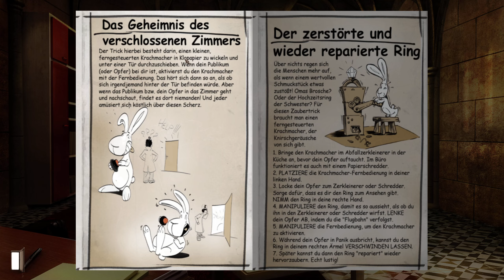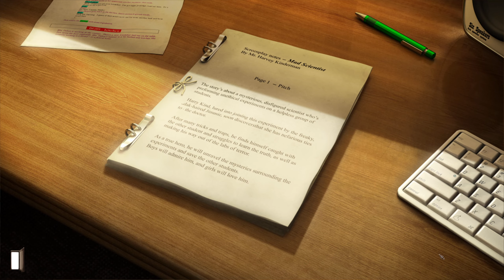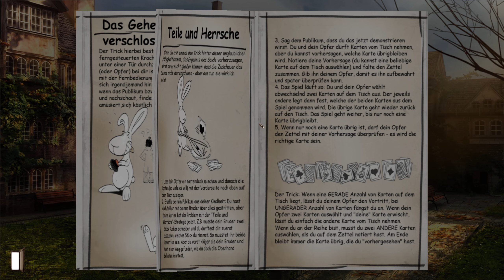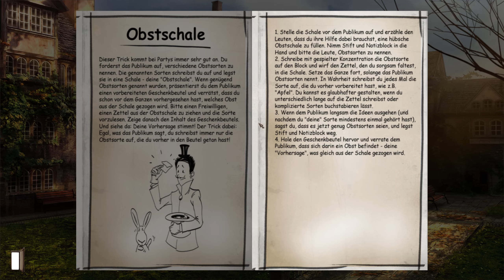13: Weitermachen mit allen Mitteln ♠️ GRAY MATTER (Streamaufzeichnung)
13: Weitermachen mit allen Mitteln ♠️ GRAY MATTER (Streamaufzeichnung)

► GOG: ...
► Microsoft: ...
► Origin: ...
► Web: ...

Nach einem tragischen Unfall ist Neurobiologe Dr. David Styles zu einem Einsiedler geworden, der nur noch selten sein Zuhause, das Dread Hill House, verlässt. Eines Tages erscheint Samantha Everett, eine Straßenmagierin, an der Türe von Dr. Style, genau in dem Moment, an dem er eine neue Assistentin sucht.

Samanthas erste Aufgabe ist es, sechs Teilnehmer für die Bildung eines "Lamm-Clubs" menschlicher Versuchskaninchen zu finden, die an Dr. Style's Tests an der Universität Oxford teilnehmen. Das Experiment beginnt zunächst sehr harmlos, es treten dann allerdings nacheinander eine Reihe unerklärlicher Vorfälle auf.

Sind diese Experimente so harmlos, wie sie den Anschein machen? Was ist der wahre Zweck für Dr. Style's Forschung? Welche Geheimnisse werden sich den Teilnehmer noch erschließen?

In Gray Matter behandelt die legendäre Spiele-Autorin Jane Jensen (Schöpferin der Gabriel Knight Reihe) Fragen über den Zustand der Wirklichkeit und die Macht des menschlichen Geistes, die sich in einem geheimnisumwobenen Abenteuer, gefüllt mit 8 gewaltigen Kapiteln, stellen. Jensen kombiniert die Elemente der Wissenschaft mit denen des Übernatürlichen, die zusammen mit ihrer ausgezeichneten Betonung auf Charakter und Story ein noch nie da gewesenes und Sie bis zum Ende fesselndes paranormales Erlebnis erzeugen.

* GRAY MATTER, von der legendären Spiel-Autorin Jane Jensen, kombiniert die Elemente der Wissenschaft mit denen des Übernatürlichen, die zusammen mit Charakter und Story ein noch nie da gewesenes paranormales Erlebnis erzeugen.
* Sind die neuesten Experimente eines Vereinsamten Neurobiologen wirklich so harmlos, wie sie den Anschein haben?
* Welche Geheimnisse werden sich den Teilnehmer noch erschließen? Eine Reihe unerklärlicher Vorfälle treten nacheinander auf, welche die Assistentin des Arztes dazu veranlassen, dem eigentlichen Zweck seines wahnsinnigen Spiels nachzugehen.
* Sind Sie bereit, im Wechsel zwischen zwei spielbaren Charakteren, sich Fragen zu stellen, bei denen es um den Zustand der Wirklichkeit und die Macht des menschlichen Geistes geht?
* WAS ABER PASSIERT, WENN DIE REALITÄT NUR EINE ILLUSION WAR? Enthüllen Sie die dunklen Geheimnisse des Dread Hill House, um die Wahrheit herauszufinden!